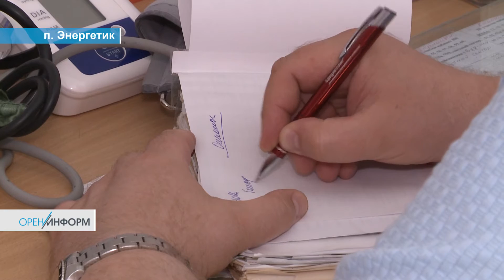Онкодесант в Энергетике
Онкодесант высадился в посёлке Энергетик. 6 августа специалисты Оренбургского областного онкологического диспансера провели выездной приём. За рабочий день медики проконсультировали более ста сорока человек